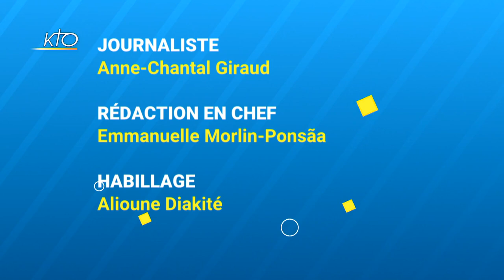Proposition de loi pour "une fin de vie libre et choisie"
Jeudi 8 avril, la question de l'euthanasie sera débattue dans l'hémicycle à travers la proposition de loi portée par le député Olivier Falorni, pour une « fin de vie libre et choisie ». Depuis quelques mois, quatre propositions de loi en faveur de l'euthanasie ont déjà été déposées, alors que la France est en pleine crise sanitaire. La proposition de loi débattue jeudi à l'Assemblée nationale peut-elle aboutir ? Pourquoi cette forme de pression euthanasique au niveau du législateur ? Qu'est-ce que cela révèle et comment réagir ? Trois questions à Caroline Roux, délégué générale adjointe de l'association Alliance Vita.